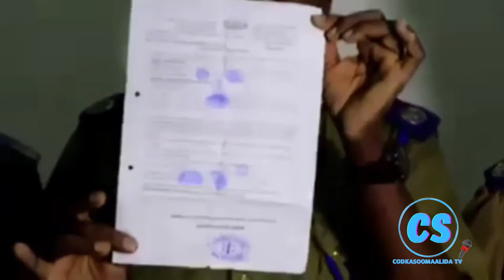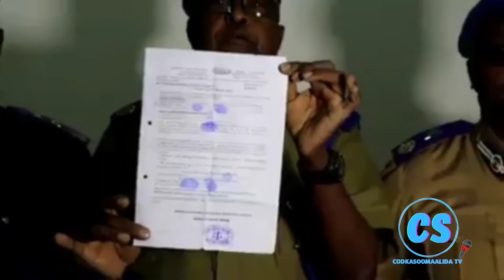Saraakiisha ciidamada Booliska Somaliland oo ka hadlay sababtii loo jirdilay Hoodo Garays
Saraakiisha ciidamada Booliska Somaliland ayaa ka hadlay saraakiisha ciidamada Booliska Somaliland ayaa ka hadlay jirdilkii loo geystay Hoodo Garays.